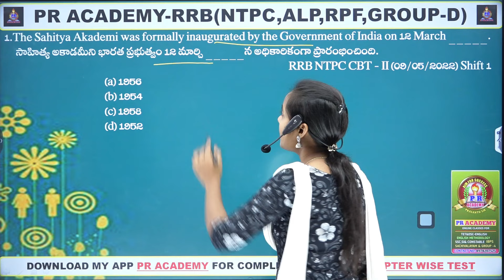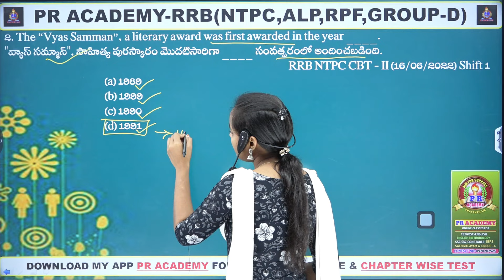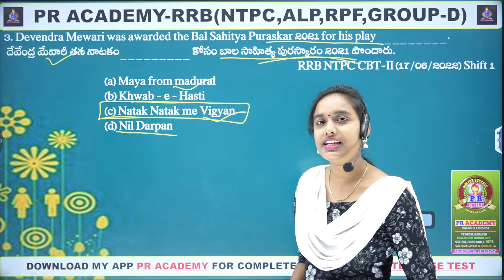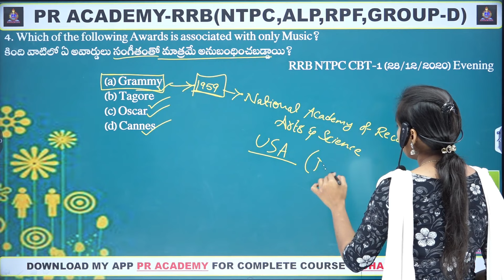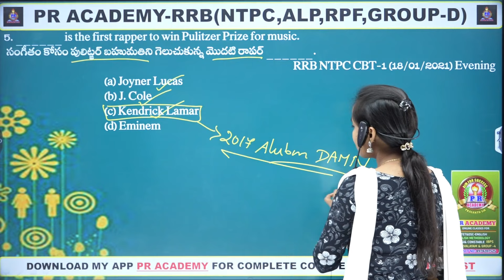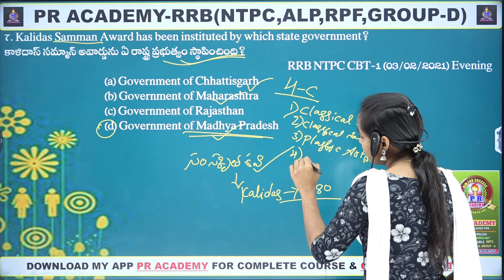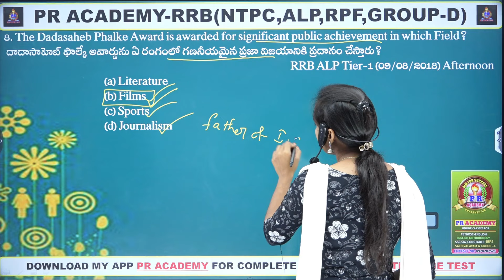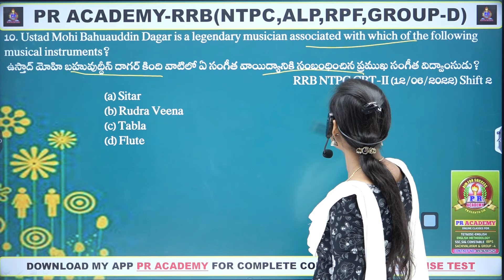STATIC GK IN TELUGU || Static GK for RAILWAY || STATIC GK FOR APPSC TSPSC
Static GK for RAILWAY
STATIC GK FOR APPSC TSPSC
static gk in telugu
static gk telugu
static gk for all competitive exams
static gk
current affairs 2024 in telugu for railway exams
static gk most important topics for ssc exams
gk for railway exams
tricks for gk in telugu
gk for rpf si and constable
dance forms state wise in telugu
dance forms state wide in telugu
famous dance forms of indian states
current affairs 2024 for railway exams
gk for tspsc
gk for appsc
important articles for ntpc
gk for group d
SSC GD Static GK previous bits in Telugu
SSC GD static gk previous year questions
SSC GD GENERAL STATIC GK IN TELUGU
ssc gd general awareness classes in telugu
ssc gd general knowledge in telugu
general knowledge classes in telugu
ssc gd constable general awareness classes in telugu
static gk classes in telugu
army general knowledge in telugu
general knowledge
ssc gd constable general knowledge in telugu
ssc gd general knowledge syllabus
ssc GD preparation plan
ssc GD constable syllabus 2023
SSC GD online classes in Telugu
static gk
ssc cgl 2022 gk preparation
static gk previous year question paper
static gk express the way of solution
static gk top 50 questions
static gk classes
ssc gd preparation plan 2023-24
ssc gd preparation telugu
best preparation plan for ssc gd